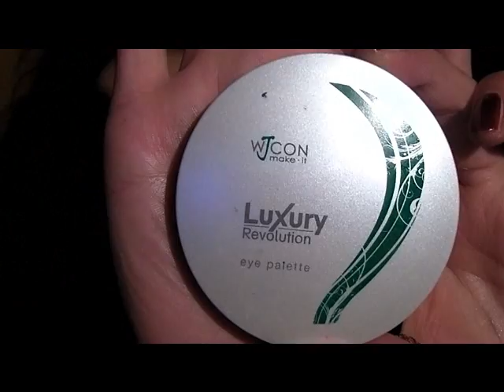The Perfect Palette (low cost)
Ciao a tutte:-) Parliamo di palette low cost? Ma si dai:-)Baciii